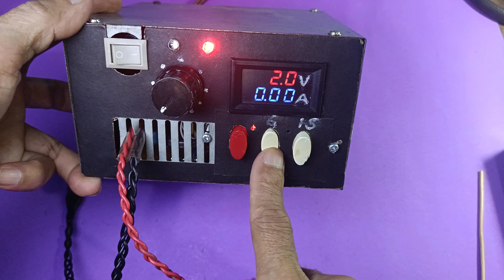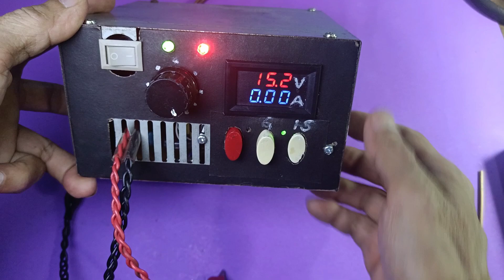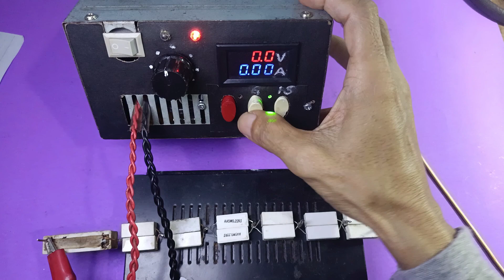modifikasi PSU computer part 3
Modifikasi PSU komputer part 3 ini adalah lanjutan dari video sebelum nya.pada video ini kami akan mentutorial cara memasang alat ukur voltase dan arus listrik dan membuat MBR penghancur short dari tegangan yang ada pada output PSU ini.dan sekaligus menguji hasil dari modifikasi kita,berapa amper dan berapa Volt kah kemampuan nya.jadi alat yang kita buat ini dapat digunakan untuk
Pengecasan aki, pengecasan baterai, adaptor variabel, power supply variabel,dan alat penghancur short MBR.tetapi sebelu anda menontonnya sebaiknya Anda tonton dahulu vidio sebelumnya : modifikasi PSU computer part 2